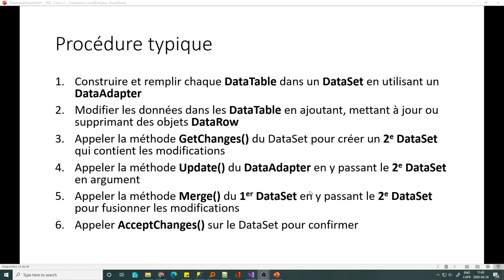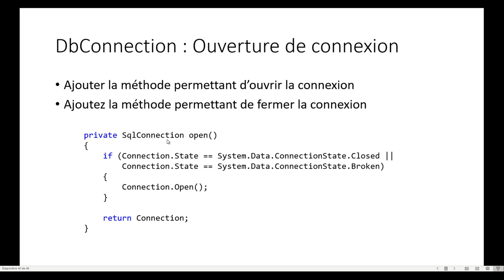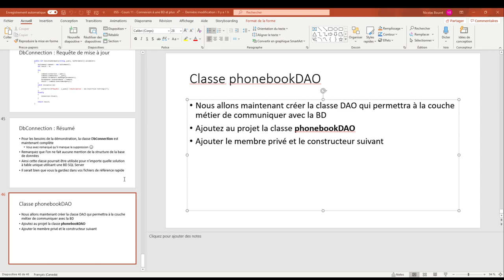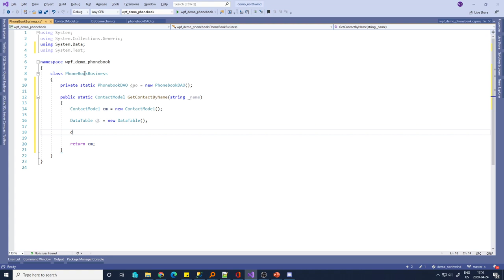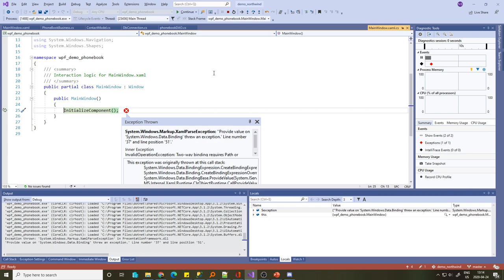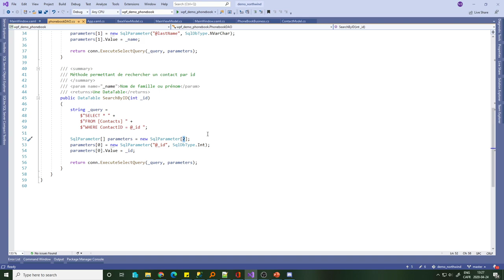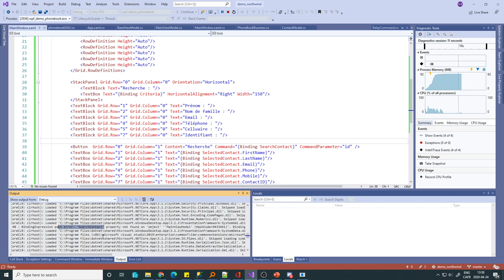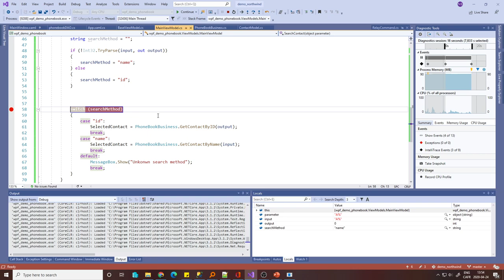20200424 - PhoneBook Demo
Voici le démo qui va avec la section exercice du PowerPoint "Connexion à une BD et plus".